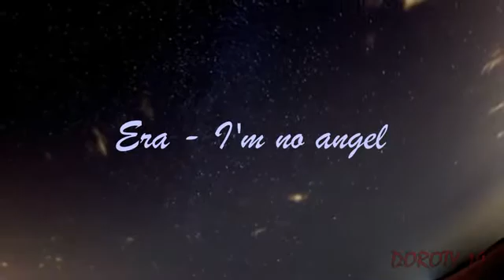Era - I'm no angel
Późno w nocy
Wróciłem do domu, do twojej ciszy
Wiedziałem, że to był koniec
Teraz odeszłaś, oh
Myślałem, że jestem silny
Kiedy opadłem w ciemność
I nie mam dokąd pójść, oh

Czy wrócisz do mnie
Z uśmiechem, w deszczowy dzień
Czy powiesz mi,
Znów że mnie kochasz
Czy będziesz tam ze mną
Opadając w księżycowym blasku
I wiem, że nie jestem aniołem
Potrzebuję cię, kochana

Potrzebuję cię, czuję każdy dzień
Jak cień
Idąc przez pustą ulicę, oh
Myślałam że zobaczyłem już wszystko
W swoim życiu
Teraz z pustego pokoju
Wołam cię

Czy powiesz mi,
Potrzebuję cię, kochana

Czy powiesz mi,
Potrzebuję cię, kochana

Potrzebuję cię, kochana